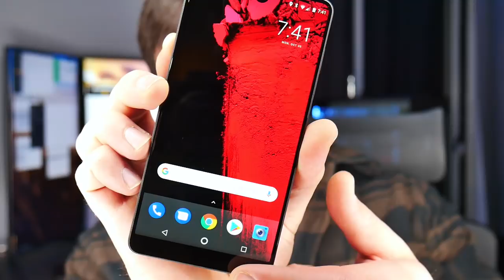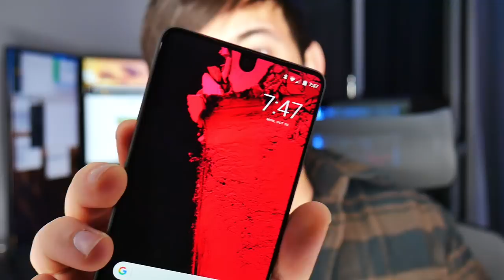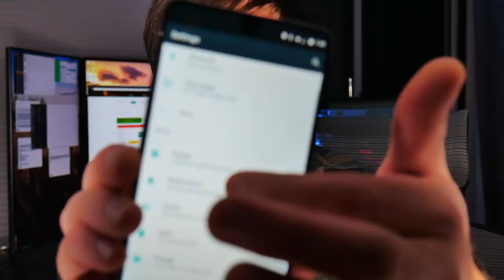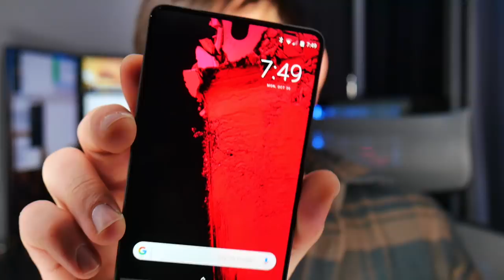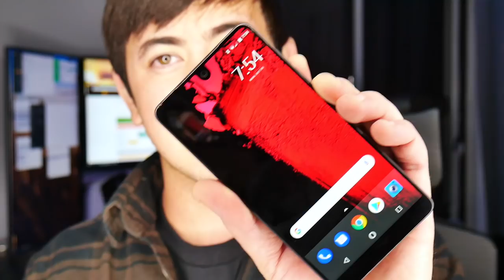Essential Phone Review - The Review You Actually Care About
Essential Phone
Essential Phone Cases

The Essential Phone is a sweet little device, but it isn't perfect. I was hoping it could become my daily driver, because it has so many awesome things going for it. Unfortunately, the Essential Phone camera falls a little short of what I was hoping for. Watch the video to find out if it'd be a good fit for you!

FILMING GEAR:
Joby GorillaPod
Lumix G7
Wireless lapel mic
Rode Mic
Rode windscreen thing